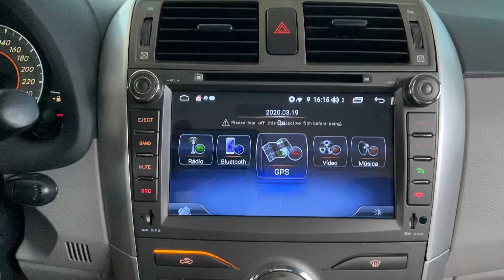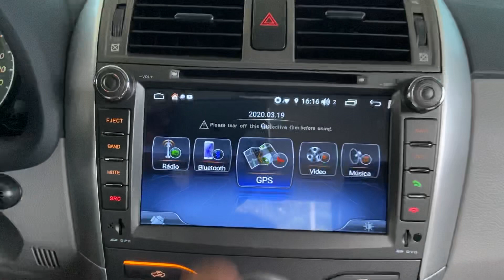Toyota Corolla / Central Multimídia Winca s200+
Nosso contato para saber mais informações sobre essa e outras soluções para o seu carro:
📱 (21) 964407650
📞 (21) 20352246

Especificações:

✓ Sistema Operacional

✓ TV digital 1SEG

✓GPS Sistema de navegação satélite com controle touch screen

✓ DVD Reprodução compatível com DVD/ CD/ CD-R/ CD-RW/ WP4/ WAV/ DAT/ VOB

✓ Entrada de USB e SD card Para Reprodução de áudio e vídeo

✓ Bluetooth Permite realizar e receber ligações Possui agenda telefônica com pesquisa de nomes históricos de chamadas e funções auto conectar e reprodução arquivo de áudio

✓ Espelhamento de celular Android

✓ Câmera de ré / frontal  Ativação automática da câmera dianteira ou traseira ao engatar a marcha ré

✓ Ligar com logo da montadora

✓ Rádio AM / FM com sistema RDS busca automática com memorização de até 24 estações FM e 12 AM

✓ Navegação WI-FI Modem Wi-FI integrado a central que permite navegar pela internet roteando seu celular ou uso de um modem 3G/4G (Modem Opcional)

✓ Touch Screen capacitivo DCG DOUBLE CRYSTAL GLASS HD resolução 4k

✓ apps do Android

✓ Waze, YouTube, Spotify, Netflix,etc

ACABAMENTO PERFEITO E SEM ADAPTAÇÃO SÓ AQUI NA TECNOCAR MULTIMÍDIAS!!!